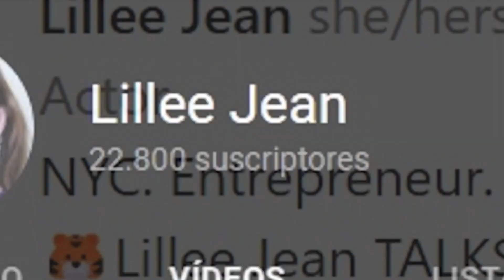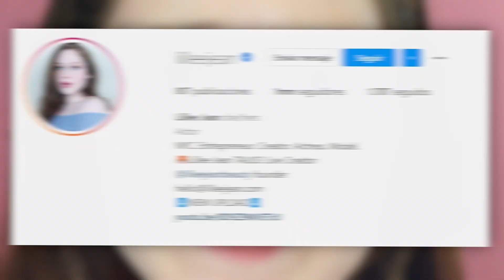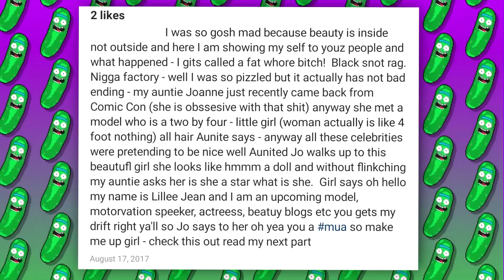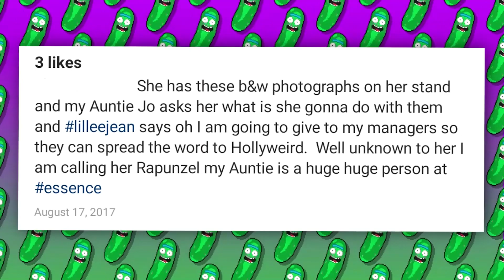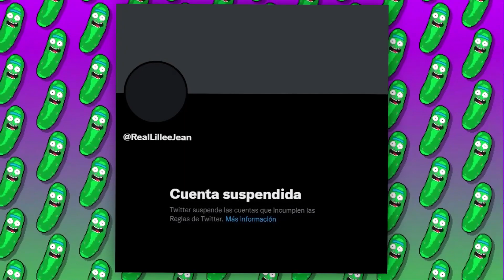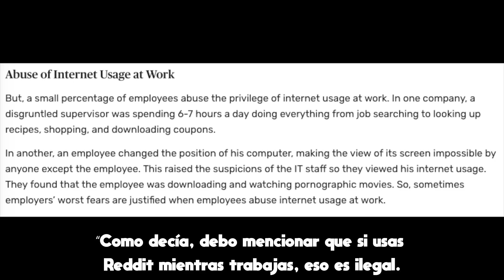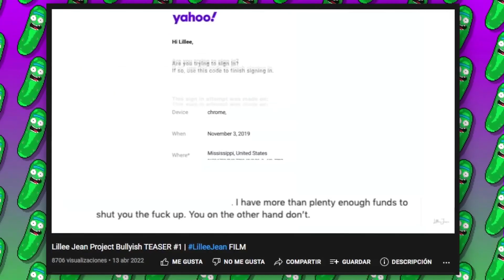LA INSTRAGRAMER QUE COMPRÓ SU FAMA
Esta Instagramer compró su fama, seguidores y visitas solo para saciar su ego, asqueroso.

Hoy les hablaré de Lillee Jean, una instagramer y youtuber estadounidense que se dedica a hacer tutoriales de maquillaje y vlogs. Empezó su carrera en el año 2016, y tiene un millón de seguidores en Instagram y 20k suscriptores en Youtube. También fue promocionada por varias empresas importantes y fue invitada a varias galas, por lo que debe ser muy famosa ¿verdad? Pues no, resulta que este “éxito” es falso, Lillee compró todos sus seguidores y mintió sobre muchísimas cosas. Les contaré cómo se descubrió su farsa y si sigue activa en las redes hasta el día de hoy o no.